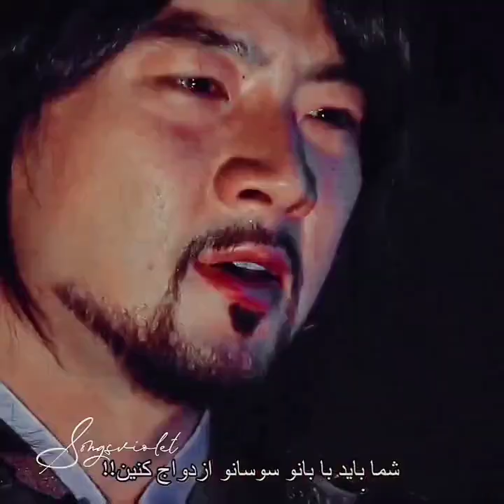jumong Soya loves tribute 🥰🌺